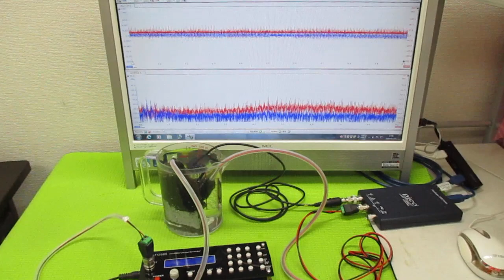音圧データの解析に基づいた、超音波のコントロール技術 ultrasonic-labo